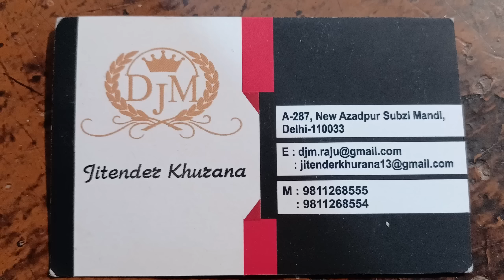25 May 2022 दिल्ली आजादपुर लहसुन के होलसेल भाव delhi garlic market price delhi fruit market